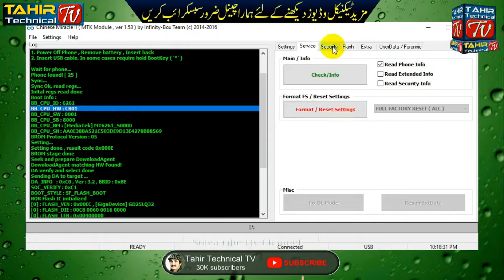QMobile H75 MTK MT6261 Read Security Code By Tahir Gul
QMobile H75 Read Security Code
QMobile H75 Security Code
QMobile H75 MT6261 Security code